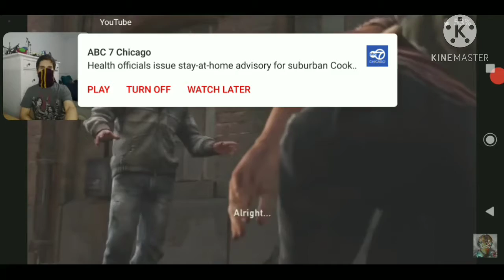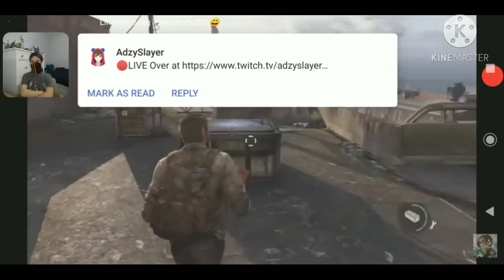(Re-upload) Reaction #4 to The Last Of Us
hopefully you all enjoyed this video, I'll be back in a while but I'm figuring stuff out,so it'll be a while, sorry for not uploading stuff more recently